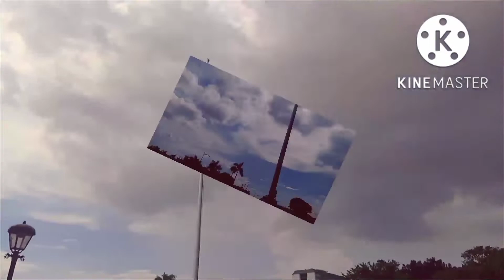ANG PINAKA MAGANDANG PASYALAN SA PILIPINAS!😊😊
LUNETA PARK PHILIPPINES